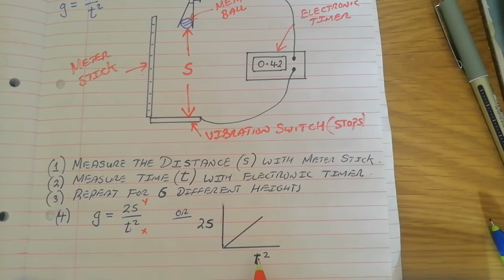Experiment to measure the acceleration due to gravity by the free fall method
A run through the leaving cert physics experiment to measure the acceleration due to gravity by the freefall method. A run through the leaving cert Physics experiment to measure the wavelength of monochromatic light by the laser method.

Please Note: In my diagram I used a centisecond timer which measures time to 2 places of decimal. It would have given a more accurate answer if a millisecond timer had been used as this is more SENSITIVE and measures to more places (3) of decimal.